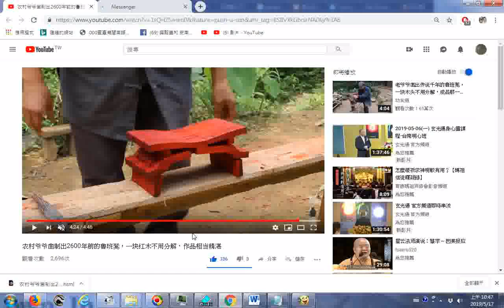推薦 农村爷爷凿制出2600年前的鲁班凳，一块红木不用分解，作品相当精湛 g